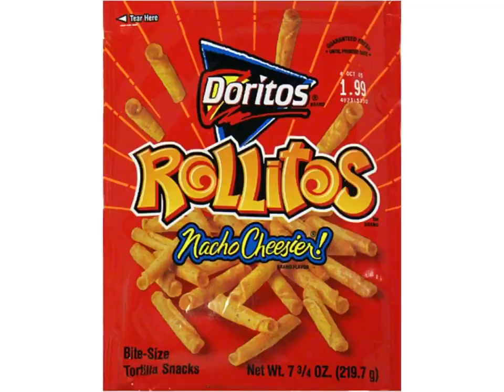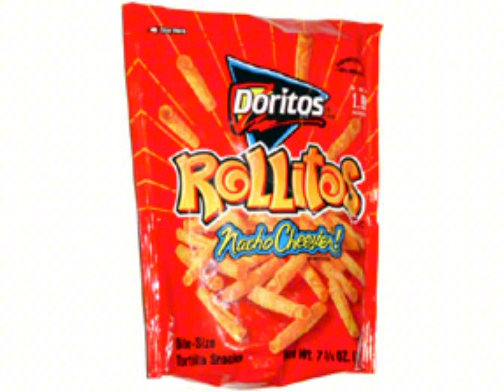YTV 2004 Dragon Ball Commercial Break Vocalmix 2023 & 2025 #1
1. YTV Drain Fishing Bumper 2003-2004 (Flip Crocodile Short ID 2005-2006)
2. 4Kids Entertainment Yu Gi Oh Pyramid Of Light Movie Theatrical Trailer Commercial
3. Doritos Rollitos Steamroller Commercial
4. Doritos Rollitos 60s Tension Commercial
5. Olay Total Effects 7X Commercial
6. Pampers Wipes Canada USA Commercial
7. West 49 Summer Break Commercial
8. Johnson's Softtime Lotion Bath Commercial